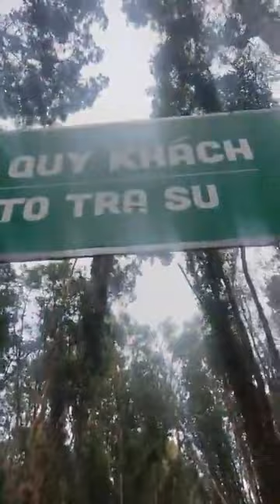Rừng Tràm Trà Sư Kiệt Tác Sông Nước Miền Tây 2